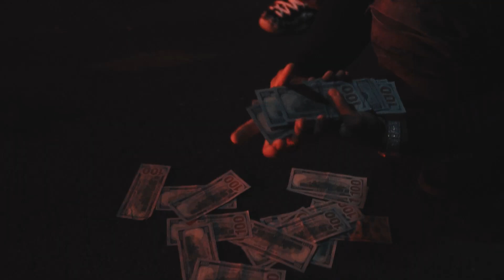WalkDownMannie - "Slime Sumn" (Music Video)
Shot by JVABOY